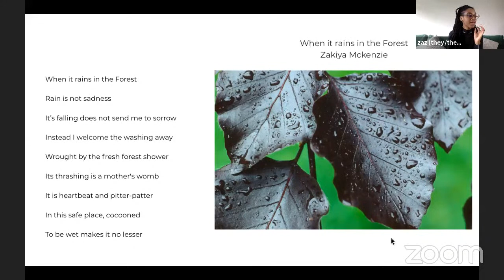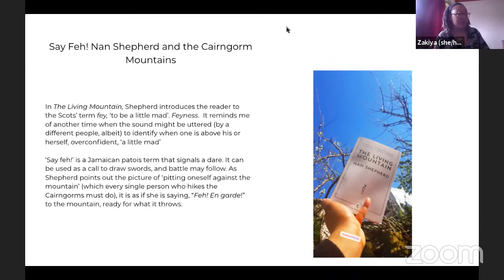On The Settee: Carving Narratives Series - Zakiya McKenzie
As conversations around the climate crisis continue and we see global environments changing, what makes those, often left out of the global conversation, connect with the local one? Join Danni and Zakiya, as we learn about Black & Green Ambassadors who ensure the environmental movement is inclusive and representative of all communities, touching on Zakiya’s writing practice too.